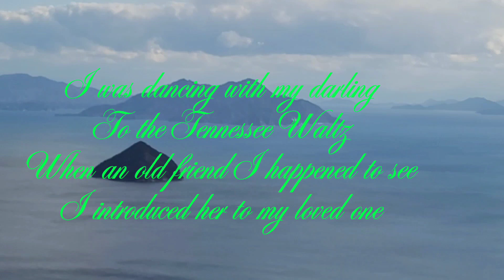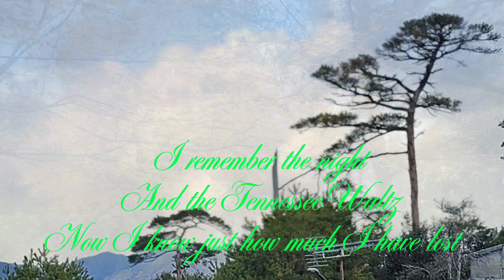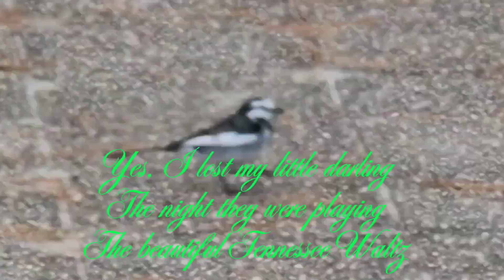Tennessee Waltz(cover)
@살아생전 천곡 Tennessee Waltz